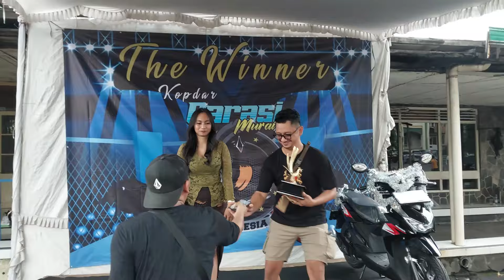perawat harus pintar merubah keadaan ‼️